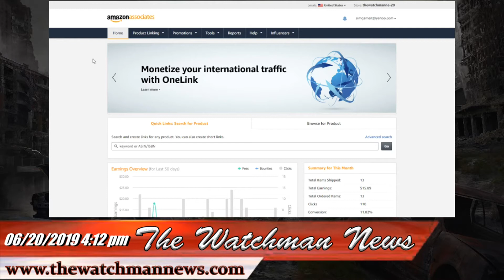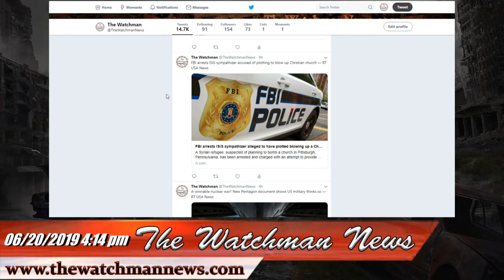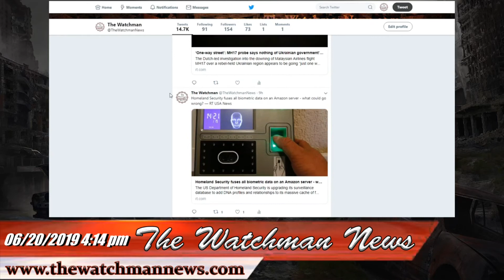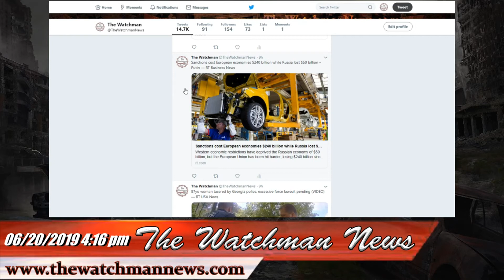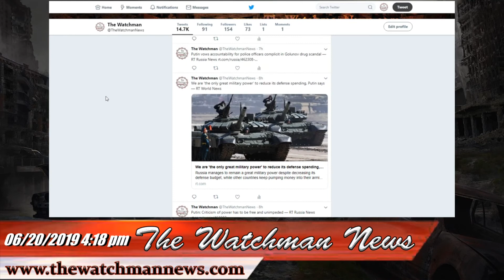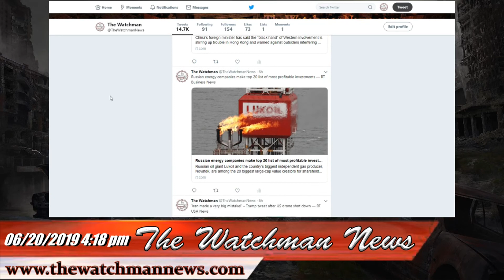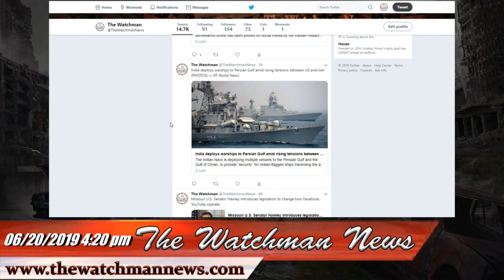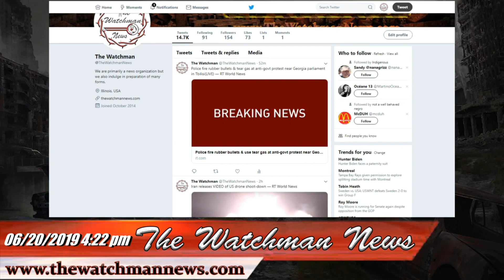06/20/2019 The Watchman News Monologue - The Iran Conflict And Your Preparedness